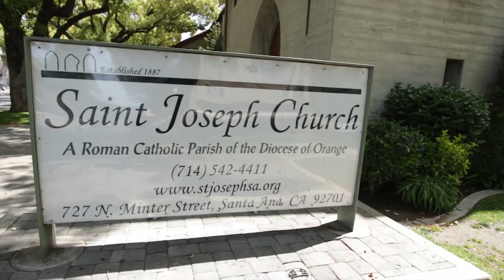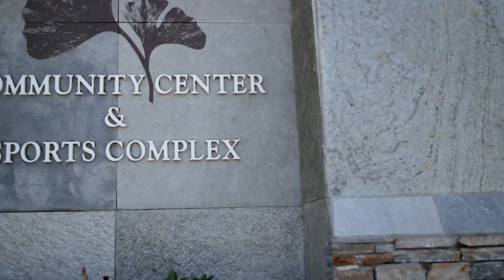Wedding Film at St. Joseph Church in Orange & Laguna Hills Community Center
Highlights from the wedding of Angie & Jose at St. Joseph Church in Orange, and the Laguna Hills Community Center.